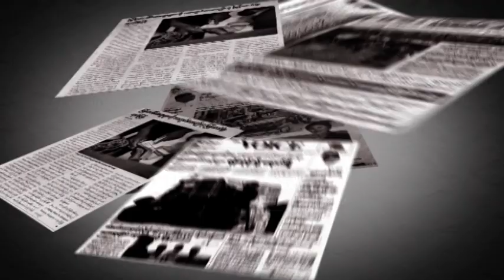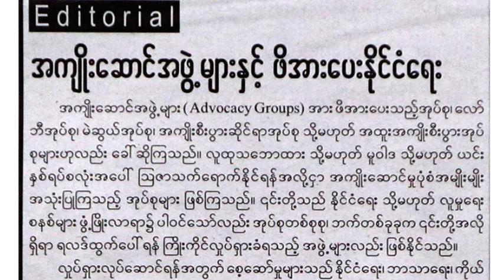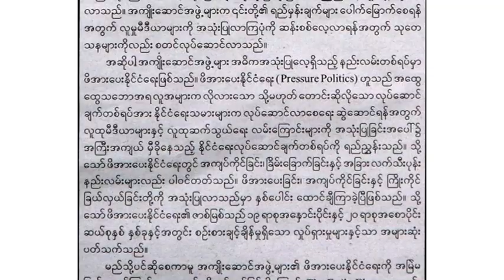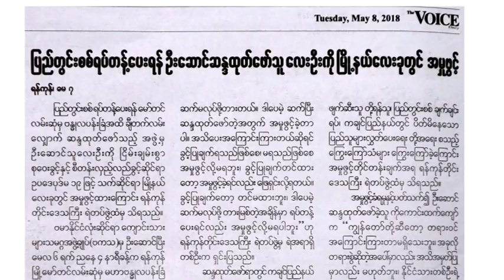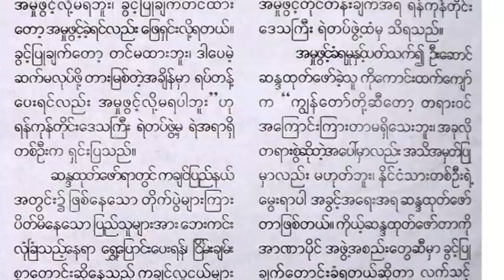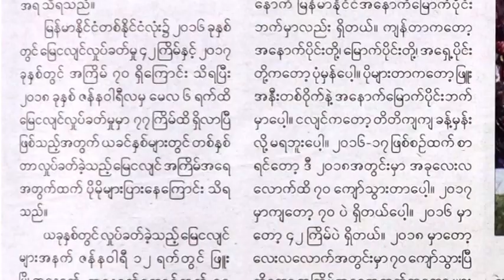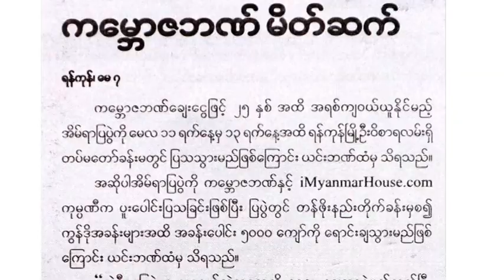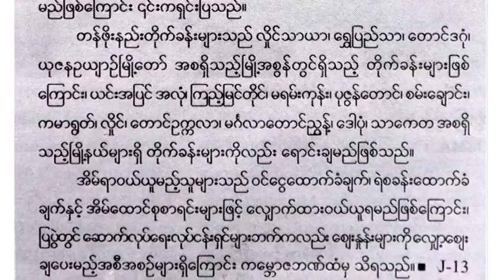DVB - သတင္းစာေပၚက ဖတ္စရာမ်ား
တင္ဆက္ - ေက်ာ္ေဇယ်၊ အိမမမြန္